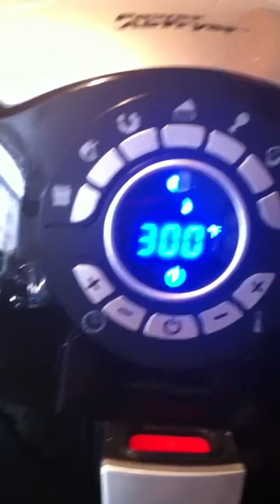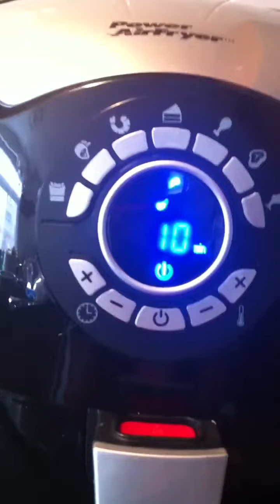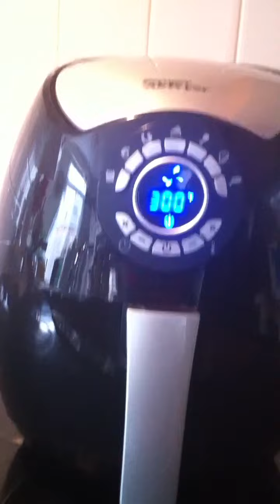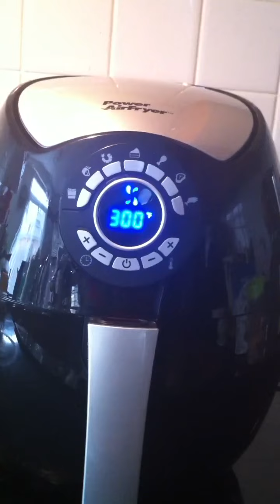How to use Power Air fryer in TAMIL[தமிழ்]